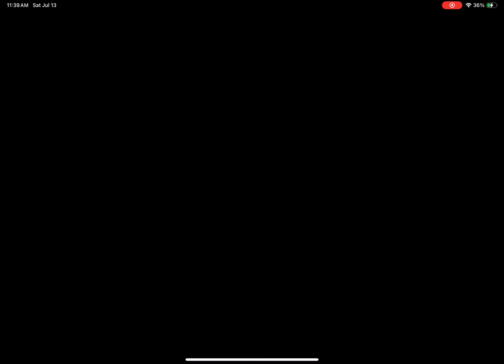2 item slot multiplayer on Mario kart tour no edits